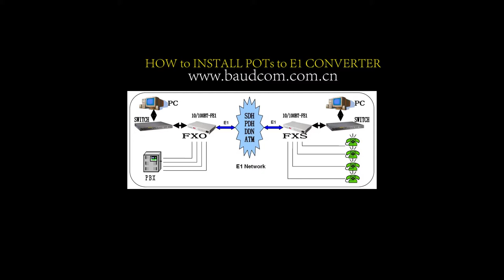how to install 16POTs over E1 converter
BD-E1-MUX16 provides conversion between ITU-T G.703 standard E1 framed interface and 4ethernet+1~16channels voice  interface, can through E1 channel provide 1-16 voice, realize the long-distance extend of telephone line through E1 channel. It also provides one RS232 data channel.

      The voice and data multiplexer can automatically connected to the LAN with its uninterrupted learning the MAC address and the address as another purpose of the frame relay LAN. The 16voice and ethernet to E1 interface converters widely used for LAN and Wan networking, control, and so on, and particularly applicable to the network users to the network users with a single E1 channel access data and voice at the same time.

E1 over Ethernet (TDM over IP):working with voice over E1 converter,realize the voices over ethernet transmission.